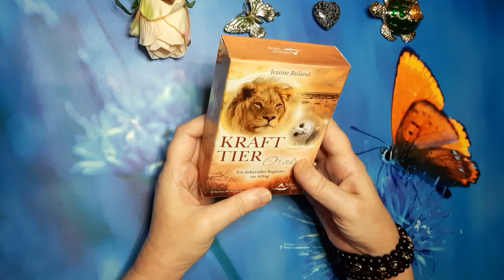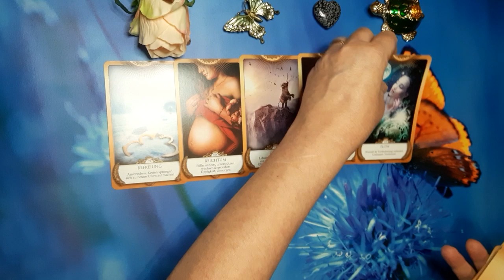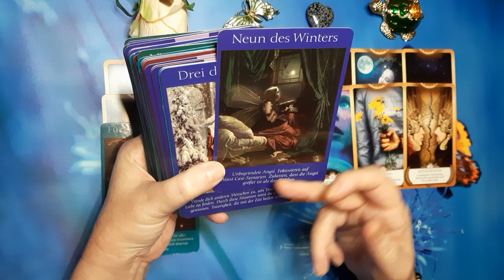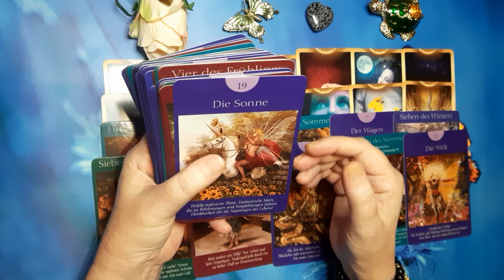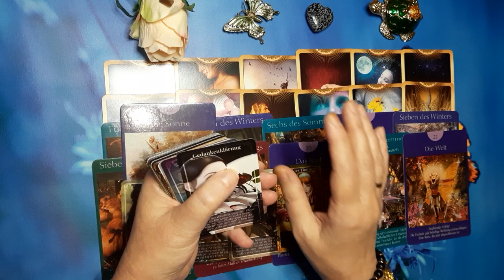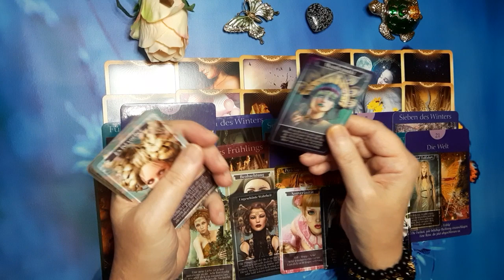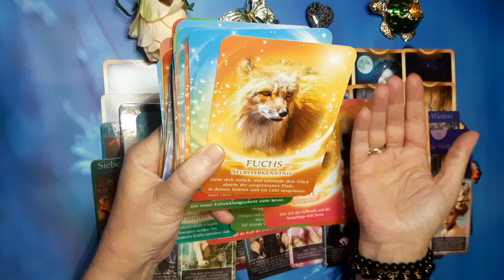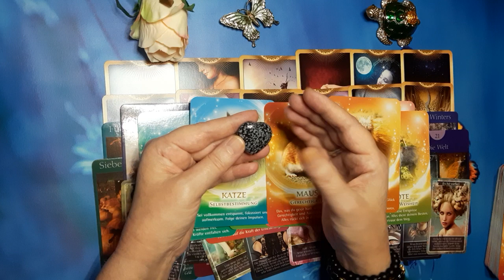Neuanfang! Schicksalshafte Veränderungen! Du erntet, was du gesät hast!12.1.23🥰😇💘🙏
zu mir
Sternzeichen Widder,
Künstlerin